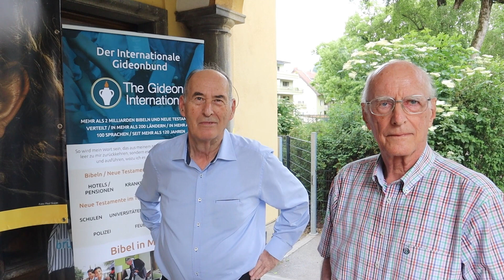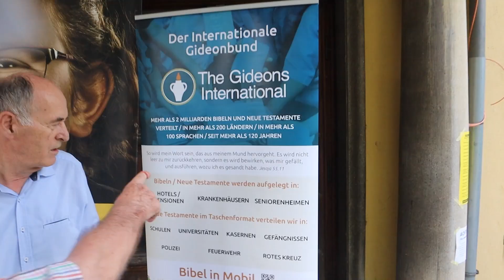Die Gideons bei der Langen Nacht der Kirchen bei der Grazer Kreuzkirche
Die Gideons über Bibel zum Anfassen bei der Langen Nacht der Kirchen bei der Grazer Kreuzkirche.

Aufgrund vieler Nebengeräusche vor der Kirche ist die Sprachqualität leider nicht ganz optimal.